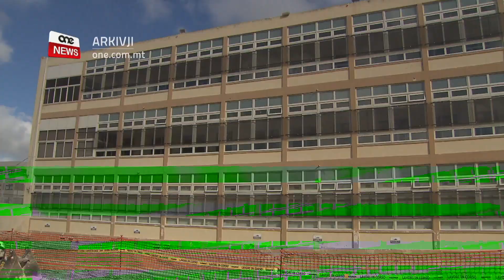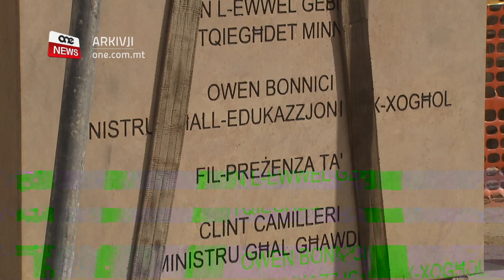TITQIEGĦED L-EWWEL ĠEBLA GĦAL SKOLA ĠDIDA FIR-RABAT GĦAWDEX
ONE.COM.MT • B’investiment ta’ għaxar miljun ewro qed tinbena skola primarja ġdida fir-Rabat.
Dalgħodu tqiegħdet l-ewwel ġebla fuq din l-iskola li se jkollha magħha wkoll iċ-ċentru akkwatiku.

KITBA: MILAINE BUHAGIAR
FILMAT: CVC / ARKIVJI

B’investiment ta’ għaxar miljun ewro beda x-xogħol fuq il-bini ta’ skola primarja ġdida fir-Rabat Għawdex.
It-Tnejn filgħod tqiegħdet l-ewwel ġebla ta’ din l-iskola li se mistennija tilqa’ fiha madwar sitt mija u ħamsin tifel u tifla.
Għal dan l-avveniment kien hemm fost oħrajn, il-Ministru għall-Edukazzjoni, Owen Bonnici, flimkien mal-Ministru għal Għawdex, Clint Camilleri.
Din l-iskola ħa jkollha daqs ta’ madwar tmint elef metru kwadru, bi tliet elef metru kwadru minnhom se jkunu ta’ spazju għall-isport u r-rikreazzjoni tat-tfal. Barra minn hekk din l-iskola ħa jkollha sittax -il klassi għas-snin tal-edukazzjoni primarja u għaxar klassijet għall-kindergarten. L-iskola l-ġdida ħa jkollha klassijiet għall-suġġetti speċifiċi fosthom it-tagħlim tax-xjenza, tat-teknoloġija tal-informatika, id-drama u l-arti.
Il-Prinċipal tal-Kulleġġ, Dr. Denise Mifsud, qalet li din l-iskola l-ġdida se tkun mgħammra bi kmamar li jixirqu lill-ħaddiema. Semmiet ukoll sala ġdida.
Hi stqarret li l-binja tal-iskola se tagħti spinta lill-ambjent edukattiv tal-iskola.
Il-Ministru, Owen Bonnici stqarr li l-Gvern sema’ lill-edukaturi u ħass il-bżonn li tinbena din l-iskola ġdida f’Għawdex bħala parti mill-isfond ta’ investiment akbar li qiegħed jagħmel il-gvern fl-iskejjel tal-istat.

OWEN BONNICI
MINISTRU
“Qegħdin naraw il-bini ta’ skola ġdida primarja fir-Rabat Għawdex li ħa tieħu post skola li ila mibnija għal iktar minn mija u ħamsin sena u qed naraw ukoll ir-rinovament u modernizzar tal-iskola Medja fir-Rabat Għawdex”
Min-naħa tiegħu, il-Ministru għal Għawdex, Clint Camilleri, stqarr li dan il-proġett huwa differenti minn dak ta’ infrastruttura jew bini ta’ triq. Dan għaliex dan il-proġett huwa purament għat-tfal Għawdxin.
Hu żied jgħid ukoll li din l-iskola ħa tkun akkumpanjata minn Ċentru Akkwatiku u Sportiv u dan ħa jkun l-ewwel wieħed tax-xorta tiegħu.

CLINT CAMILLERI
MINISTRU
“Qegħdin nibnu skola ġdida, skola primarja inkluż child care centre ġdid u refurbishent totali tal-middle school”